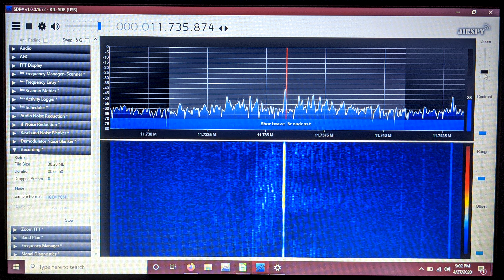Voice of (North) Korea for 4/28/2020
Voice of Korea as picked up at 4/28/2020 at 5AM UTC on 11735 kHZ in Seattle Washington.

While playing with my shortwave the night of April 27th, I was able to pick up Voice of (North) Korea fairly well in Spanish.  Picking of VOK is RARE in my part of the woods, and knowing that the next broadcast would be in English (and the news of wether Kim Jong-un being alive or dead was in the news), I recorded it.  The quality isn't great (Even after cleaning up noise), and it seems that VOK was broadcasting the same audio twice on the same channel, but here it is.  The signal weakens after a while, and by 45 minutes in, is mostly unintelligible.  I kept recording to the end of the broadcast in hopes something might come in clearer later.

Playlist (With a lot of help from Wikipedia)

0:00:34 Interval Signal
0:00:57 This is Voice of Korea
0:01:02 Interval Signal
0:01:28 This is Voice of Korea
0:01:36 Aegukka
0:03:15 Broadcast information
0:03:34 Song of General Kim Il-sung
0:06:18 Song of General Kim Jong-il
0:09:00 News
0:17:45 Music 1
0:22:04 Music 2 (Probably the clearest audio in the broadcast)
0:29:13 Music 3 (Signal begins to start fading out slowly here)
0:33:50 Music 4 (Signal is faint at this point)
0:38:30 Excerpt from "With The Century," maybe? (Signal is very faint)
0:42:15 Music 5 (Signal is very faint, but snippets of music can be heard)
0:45:00 Music 6 (Possibly the Song of General Kim Il-sung, signal is very faint)
0:49:00 (Signal is basically gone, but snippets can be heard over the noise floor for the next ten minutes)